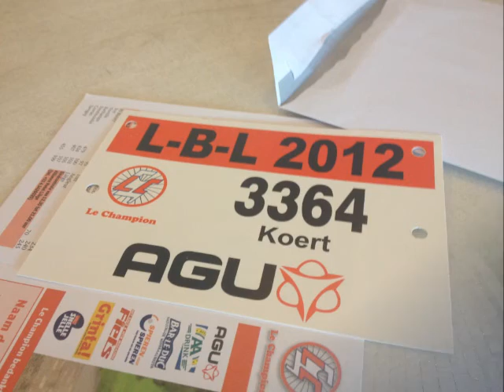Gevulde Bidon Liege-Bastogne-Liege 2012